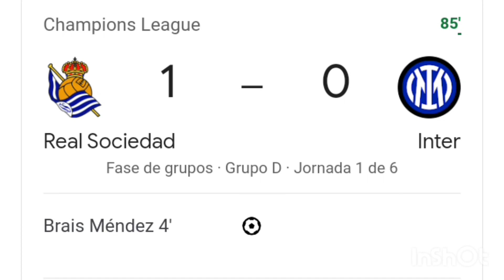Real Sociedad vs Inter 1-1 resumen y goles del partido completo /Champions league